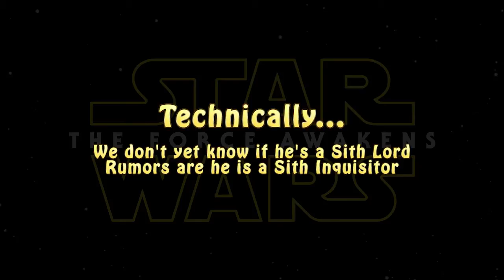Indie Filmmaker: Star Wars Force Awakens, Terminator Genisys Trailers & Spoilers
Part 2 of Director Ron Bonk's podcast with actor Michael Merchant. We talk about the "Star Wars: The Force Awakens" trailer and rumored SPOILERS ( you've been warned), while debating what key characters (Luke, Han, Leia) will be doing, whether they will live or die, etc. We also discuss the controversy over a black Stormtrooper in the new JJ Abraham's movie. We also discuss the new "Terminator: Genisys" trailer and analyze at how it may tie into the previous movies in the series. Then we wrap it up looking back at how the "Alien" series became so muddled.